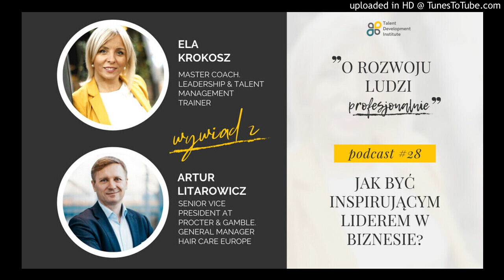Jak być inspirującym liderem w biznesie? – wywiad z Arturem Litarowiczem - Podcast #28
W tym podcaście z moim gościem Arturem Litarowiczem – Senior Vice President at Procter & Gamble  rozmawiamy m.in. o:

1. Co to znaczy być inspirującym liderem zarządzając tak rozległą organizacją?
2. Biorąc pod uwagę obecną sytuację, na czym jego zdaniem może polegać inspiracja w biznesie?
3. Czego on, jako osoba stojąca na czele tak dużej organizacji, oczekuje od osób w rolach HR? Co to znaczy, jego zdaniem – silny i inspirujący HR?
4. Co to znaczyć być inspirującym właśnie w tych czasach?
5. A co to znaczy być inspirującym człowiekiem?
6.Kto był dla Artura największą inspiracją w jego życiu? W jaki sposób ten człowiek wpłynął na to, kim teraz jako lider i jako człowiek, jest Artur?
7. Jak z trudnościami radzi sobie Artur, jaki ma sposób na to, aby jego wewnętrzny ogień w nim nie gasł?